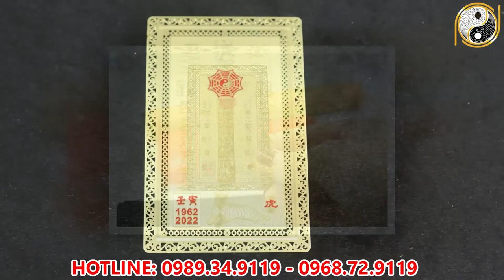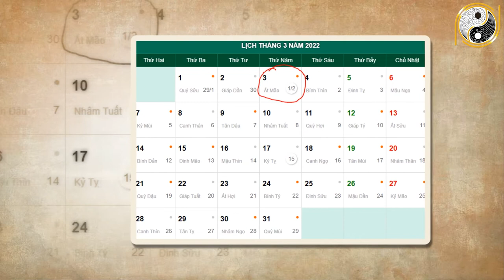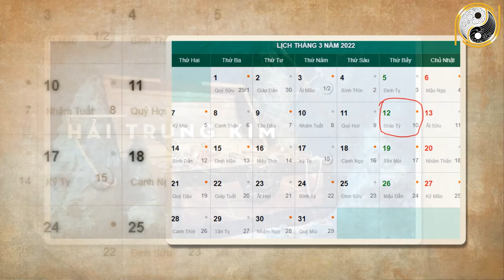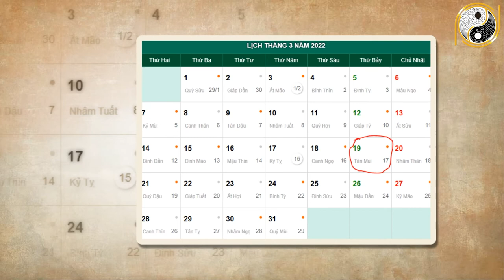Xem Tử Vi Tuổi Canh Ngọ 1990 Tháng 2 Hưởng LỘC TRỜI BaN, Đổi Đời Siêu Giàu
01. Linh phù giải hạn
02. Hồ lô hóa giải Ngũ Hoàng
03. Mai Hoa Phú Quý
04. Gương bát quái tinh cầu
05. Kim bài thái tuế 2023
06. Vòng tam hợp Dần Ngọ Tuất
07. Vòng tam hợp Thân Tý Thìn
08. Vòng tam hợp Hợi Mão Mùi
09. Vòng Tam Hợp Tỵ Dậu Sửu
10. Bát bảo tâm kinh
11. Minh Quang pháp bảo cầu
12. Minh Quang pháp bảo lục giác
13. Tỳ Hưu Lộc Tài (Đồng)
14. Tỳ Hưu Khai Vận ( Bạch Ngọc)
15. Bách Niên Tụ Tài ( tụ tài lộc)
16. Song long ngọc ấn ( ấn thăng quan)
17. Kim bài ngũ Lộ Thần Tài
18. Hồ lô bình an ( treo xe)
19. Móc khóa văn xương
20. Ống bút văn xương gỗ đào
21. Bút văn xương gỗ đào
22. Bút văn xương gỗ đào nhỏ
23. Hoa mai kim tiền ( mạ vàng )
24. Các vật phẩm phong thủy khác Xem Tử Vi Tuổi Canh Ngọ 1990 Tháng 2 Hưởng LỘC TRỜI BaN, Đổi Đời Siêu Giàu